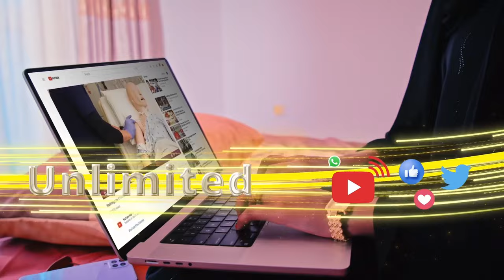"Reer Sanaag nabadda iyo wada-noolaanshaha ayaa u dan ah ee waa inay fahmaan cida wadda..."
Ku xigeenka xoghayaha guud ee Xisbiga Waddani